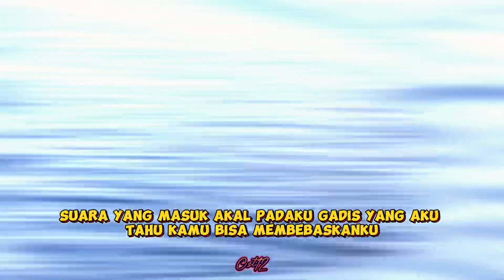TIADA YANG TAHU